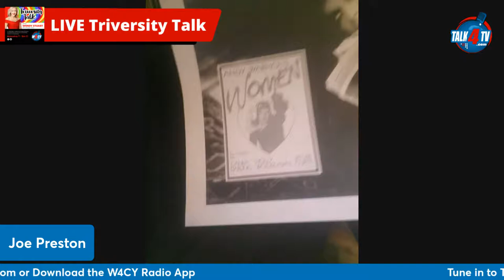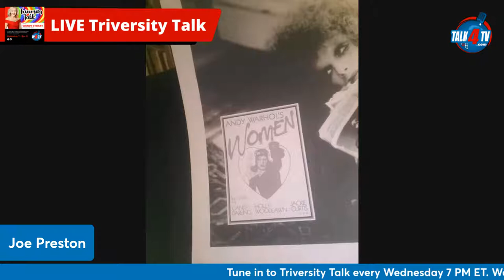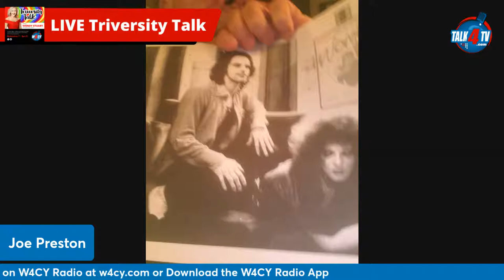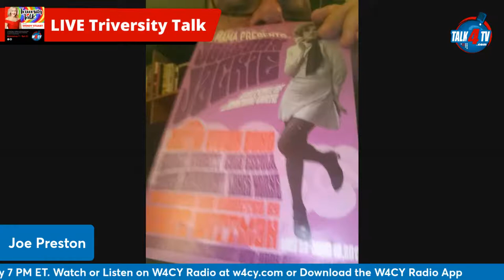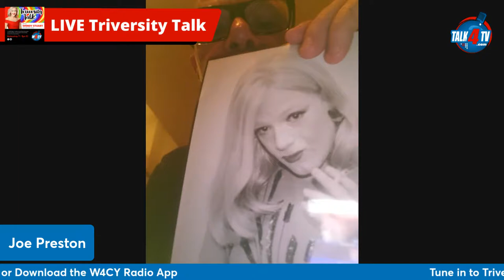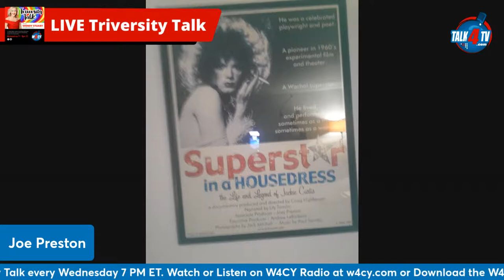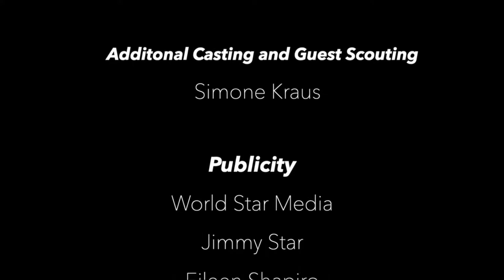Joe Preston Urban Photo Journalist and Curator of Jackie Curtis Archives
Triversity Talk is broadcast live Wednesdays at 7PM ET.

Triversity Talk Radio Show is broadcast on W4CY Radio part of Talk 4 Radio on the Talk 4 Media Network

Triversity Talk Podcast is also available on Talk 4 Podcasting iHeartRadio, Amazon Music, Pandora, Spotify, Audible, and over 100 other podcast outlets.